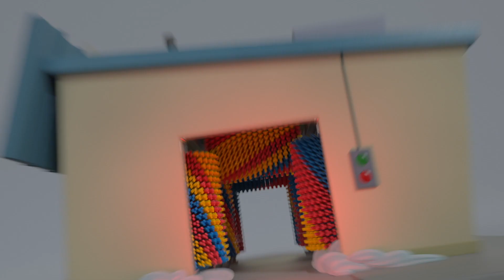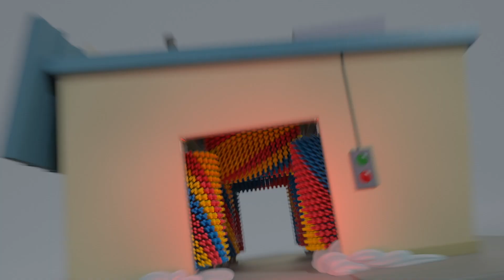Go Buster | Buster and Carwash | BRAND NEW! | Baby Songs | Kids Cartoon | Little Baby Bum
Go Buster - Stuck in the Mud
It's been a rainy day and Buster the Bus is having fun splashing through the muddy puddles when his tyres get stuck! Will Terry Tractor be able to help Buster out of the puddle so he can play some more?